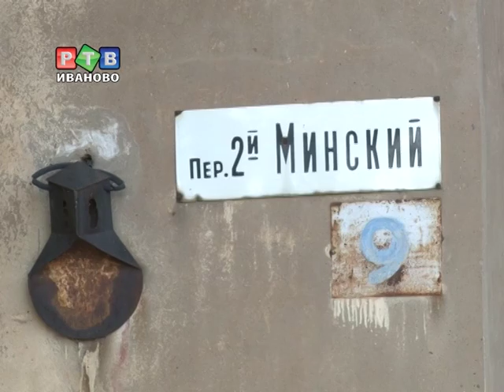Мать задушила младенца